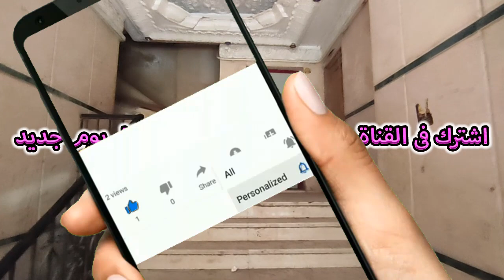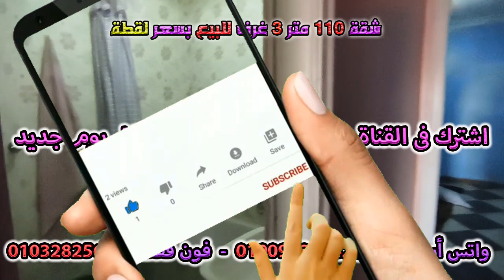شقة 110 متر 3 غرف وبها بلكونة غير مجروحة للبيع فقط 300 ألف جنيه - كود ( 774 )